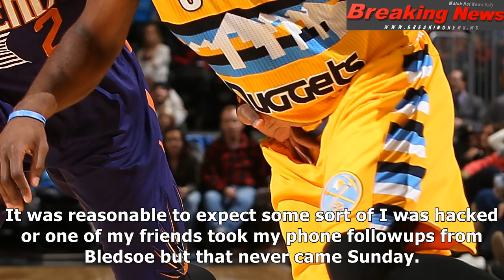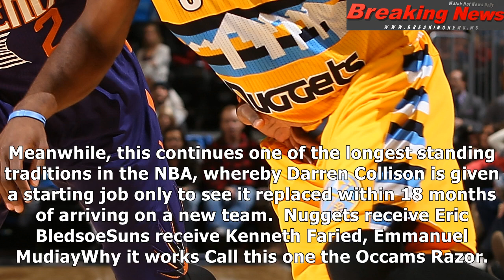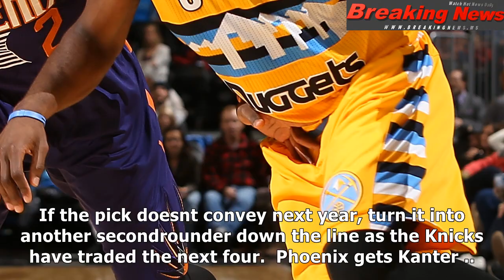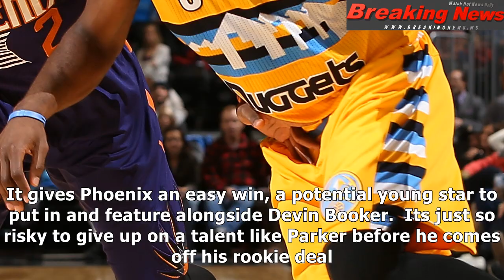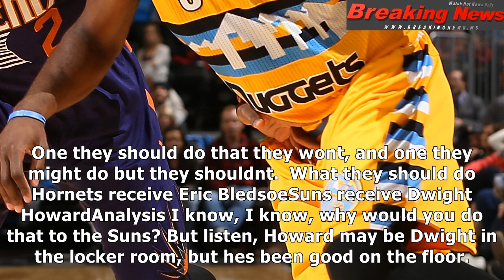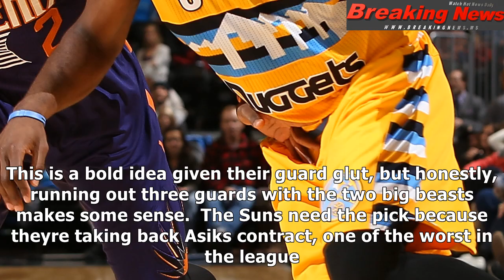10 eric bledsoe trade ideas that the suns' front office should consider now